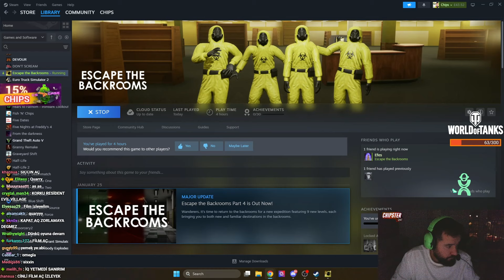CHIPS ESCAPE THE BACKROOMS OYNUYOR #5